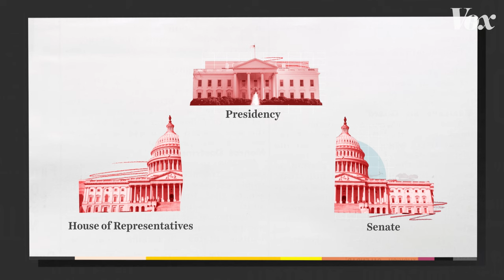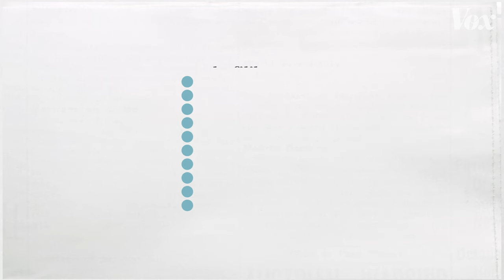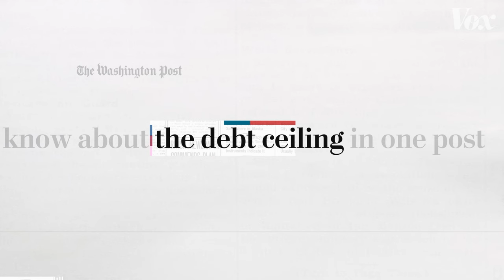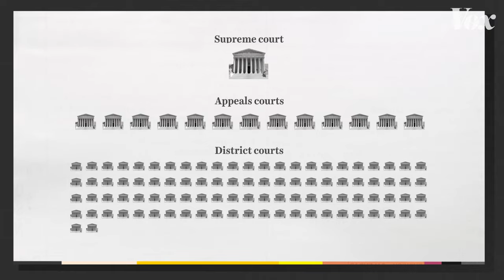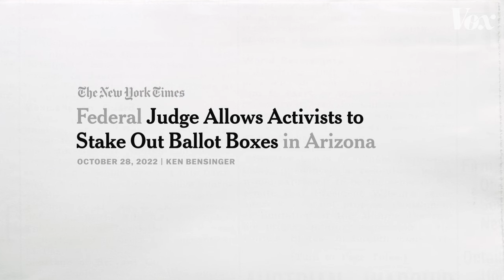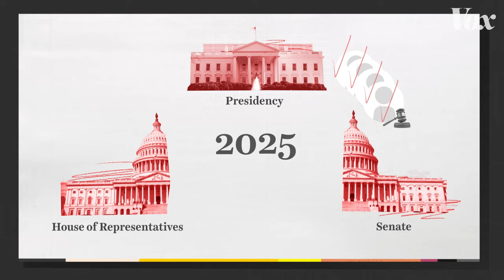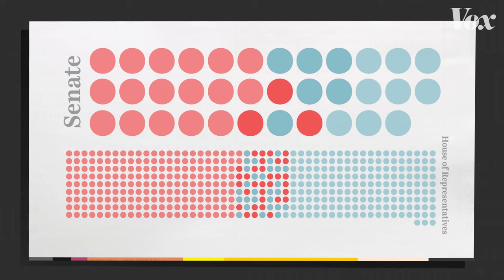The 3 possible outcomes of the 2022 US election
Why the Congressional midterm results matter so much.

On January 6th, 2021 (yes, during the capitol riots) the final Senate race of the 2020 election was called for a Democrat. All of a sudden Democrats had achieved something improbable: trifecta control of the presidency, Senate, and House of Representatives. It transformed the possibilities for Biden’s first two years, giving his party the ability to legislate on their own - which they did.

The trillion-dollar stimulus, the infrastructure bill, the climate investments of the Inflation Reduction Act — all of that was only possible because of unified Democratic control. But even under divided government, both houses of Congress will still wield an enormous amount of power over national affairs and policy. That’s why the 2022 election results aren't just a referendum on whether Democrats should keep Congress — they'll decide who gets power, how much they'll get, and how they’ll use it. And there are three ways it could all play out.

Our buds at Vox.com also did this story in text form if you like reading!

For more reporting on the 2022 US midterm elections, read up

There are 9 races that could decide the Senate control. Georgia, Nevada, and Wisconsin are some of the closest contests in the country.

Chapters:
475 elections 00:00
1. What if Democrats keep both houses? 0:46
2. What if Republicans win the House of Representatives? 1:59
3. What if Republicans win the Senate? 4:26
Whose vote matters? 7:01